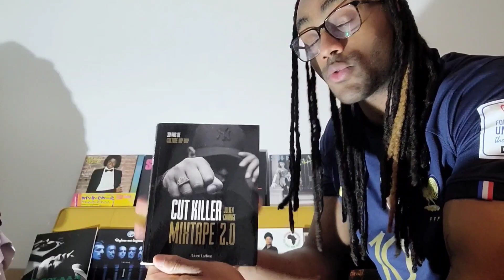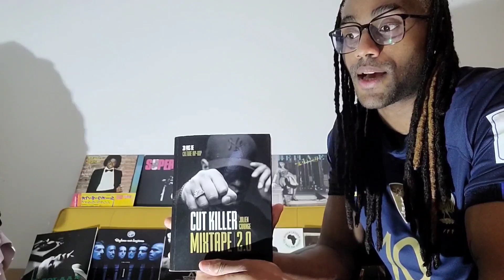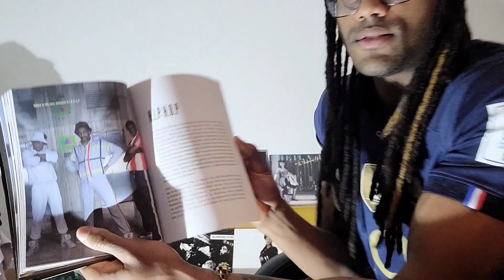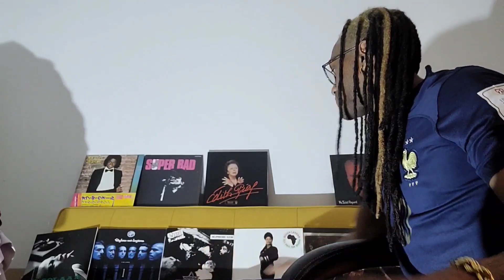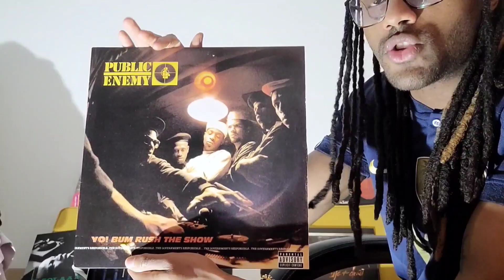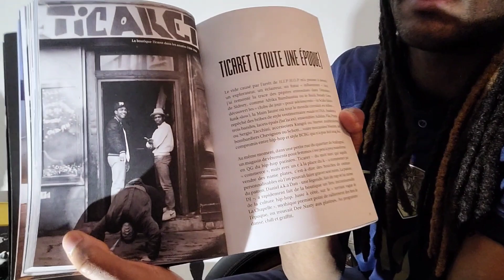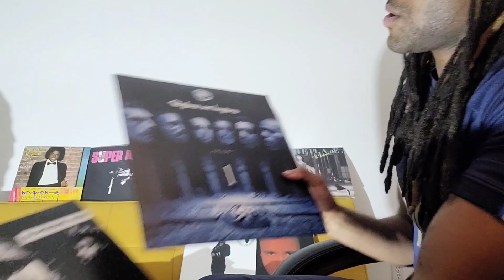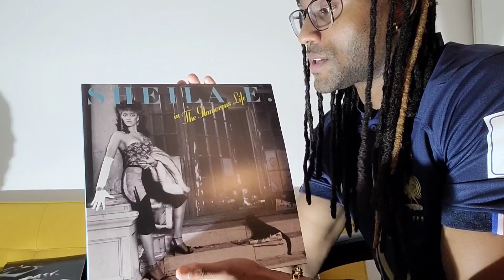DJ CUT KILLER MIXTAPE 2.0 30 ANS DE CULTURE HIP-HOP DE BBOY KB94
DJ CUT KILLER MIXTAPE 2.0 30 ANS DE CULTURE  DE BBOY KB94